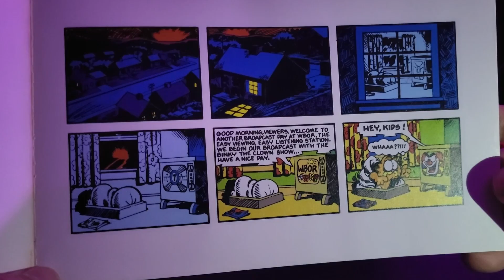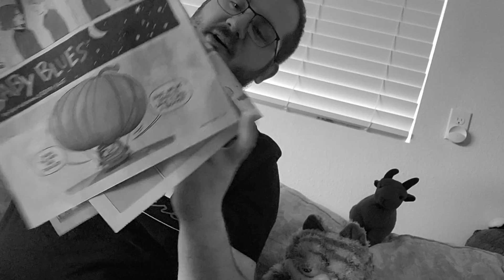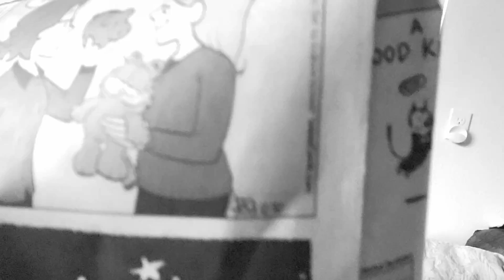Jim Davis on Pumpkin Spice - GotW no. 25 (FT. DANZIG!)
Today's Garfield was a really good one. Lots of people have a "hot take", as it were, when it comes to Pumpkin Spice. I think Jim Davis nailed it. Really speaks to the heart.

Also, DANZIG did a cover of my theme song! What a great guy!